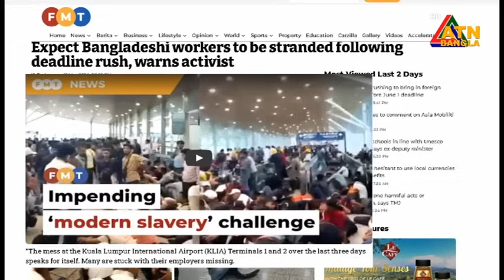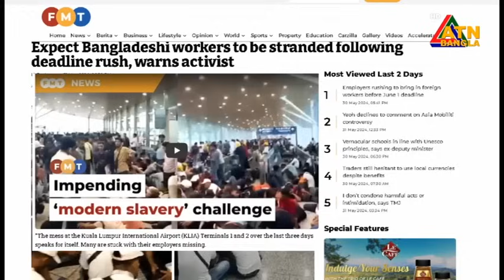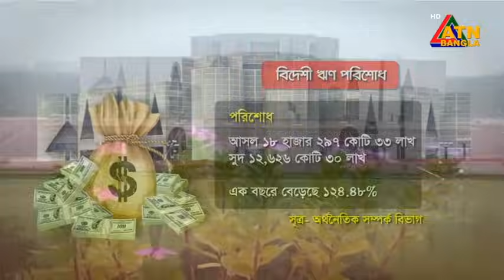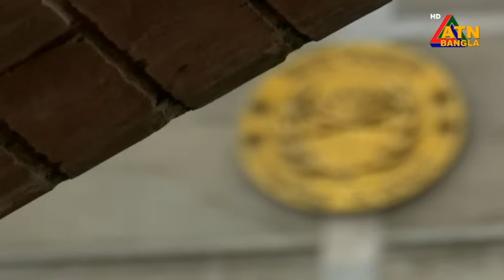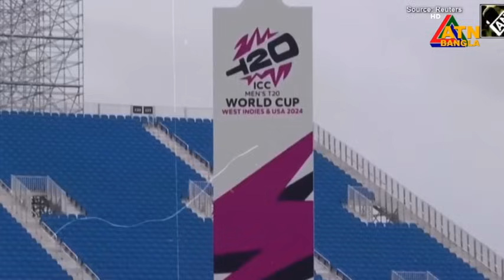এটিএন বাংলার দুপুর ২ টার সংবাদ | ০১.০৬..২০২৪ ॥ বাংলা খবর ॥ আজকের সংবাদ